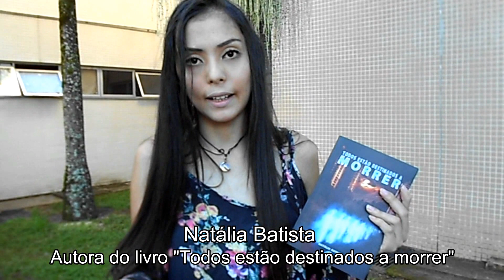Apresentação do livro "Todos estão destinados a morrer", de Natália Batista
Identificada pelo PIDET (Programa de Identificação e Desenvolvimento de Estudantes Talentosos) do Programa de Pós-graduação em Psicologia da Universidade Federal de Juiz de Fora (UFJF) em 2012, Natália Batista é uma jovem escritora influenciada, principalmente, por Dostoievski e pela poesia de Augusto dos Anjos.  Seu livro é composto por poemas e contos que têm um desfecho em comum: a morte de um dos personagens. A morte, entretanto, não é apenas física, mas a consequência de uma morte anterior, uma morte em vida, uma trajetória de dor, de solidão, de angústia. Vale a pena ler o livro. Confira maiores detalhes no blog

Sinopse:
Dor, medo, angústia, alívio. Palavras que expressam um pouco sobre o temido, ou não, destino inevitável que todos teremos que enfrentar algum dia, a morte. Após o fatal provir todo um organismo que antes funcionava em perfeita sintonia, não mais vive, por isso, talvez, seja imprescindível viver uma vida digna e feliz.

Todos estão destinados a morrer é um livro de contos, todos com um clima de mistério e desfechos instigantes. A morte é tratada de uma forma diferente em cada um dos contos, desse modo, o leitor poderá fazer reflexões sobre um assunto que é tão temido para nós, levando-o para um pensamento mais além, a efemeridade da vida. Cada um dos contos também carrega sua própria singularidade capaz de transmitir mensagens para às pessoas.